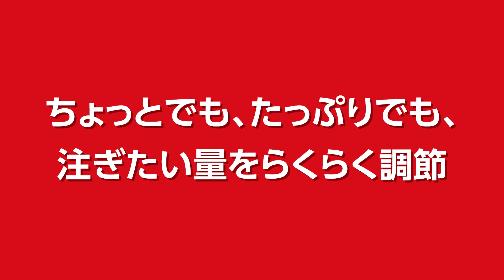らくらく調節ボトルを動画でご紹介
ちょっと（細口）でも、たっぷり（広口）でも、注ぎたい量をらくらく調節。
お料理に合わせて２つのキャップで使い分けができます。